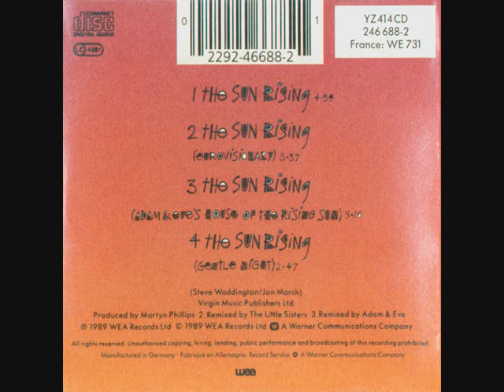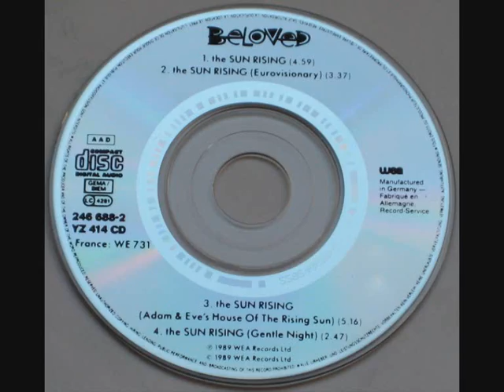BELOVED - the sun rising (Eurovisionary Edit) 1989 CD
Special version taken from the album "happiness" (1990)!